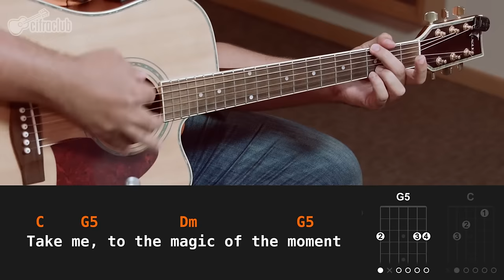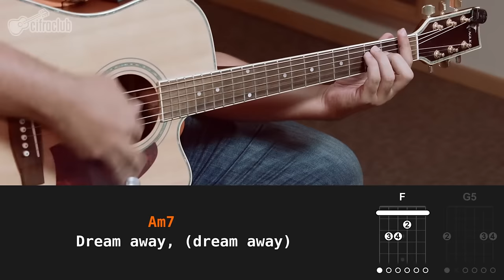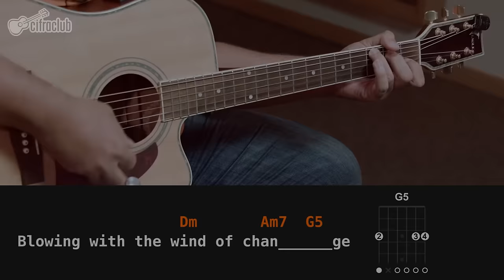WIND OF CHANGE - Scorpions (aula de violão) | Como tocar no violão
Gustavo Fofão te ensina a tocar Wind Of Change, do Scorpions, no violão! Confere aí! 😎

Veja a cifra, tablatura e aula com divisão de capítulos

Ficha técnica
Instrutor: Gustavo Fofão
Imagens: Duda Gonzalez
Áudio: Noel Fernandes
Edição: Vitória Carolina Davis